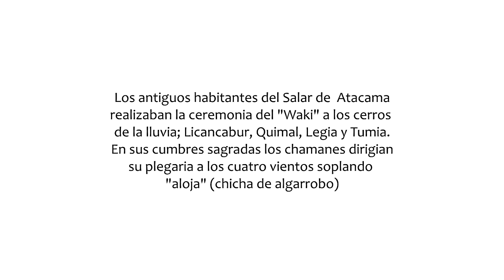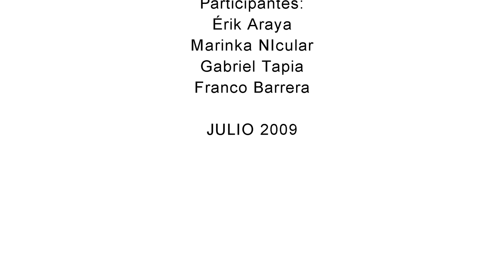Volcán Tumisa en la Cumbre: Salar de Atacama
Todos los años en el mes de febrero los atacameños del salar invocan a los volcanes y cerros pidiendo lluvia para sus cultivos. Licancabur, Quimal, Legía y Tumisa son llamados a producir el tan necesario elemento de la vida. Ascendimos el Tumisa para sobrecogernos con el entorno del "Gran Salar de  Atacama". El gran "escenario" de volcanes nevados presidido por el Tumisa, en su entorno, el Lascar, el Corona, el Legía, el Pili y el Aguas Calientes.